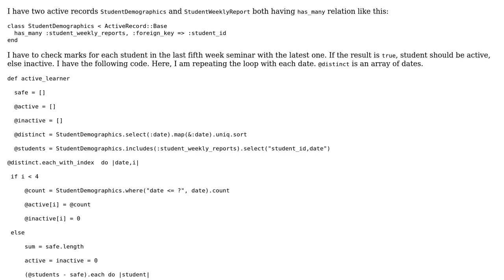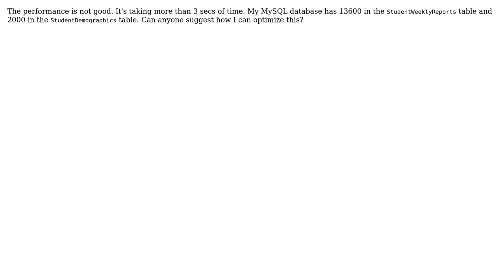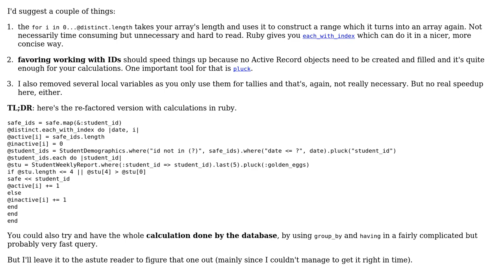Getting student demographics report with ActiveRecord (2 Solutions!!)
Getting student demographics report with ActiveRecord

With thanks & praise to God, and with thanks to the many people who have made this project possible! | Content (except music & images) licensed under CC BY-SA | Music | Images & others | With thanks to user user2906085 user Jamal user CMW user 200_success and the Stack Exchange Network Trademarks are property of their respective owners. You are responsible for your own actions.